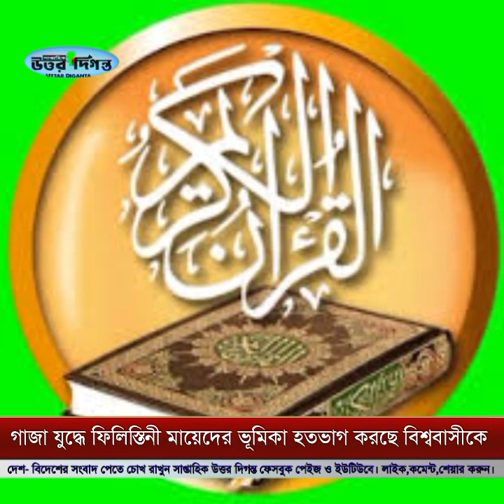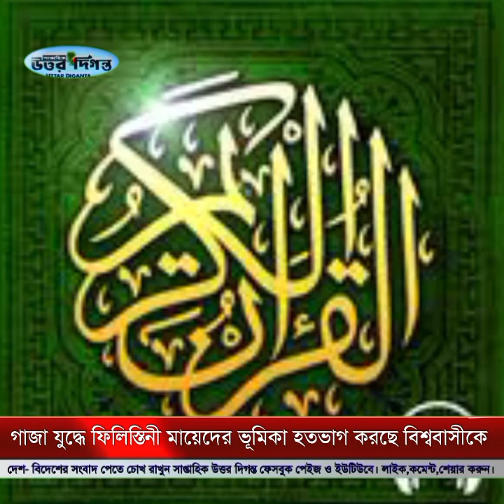গাজা যুদ্ধে ফিলিস্তিনী মায়েদের ঈমানী দৃঢ়তা হতভাগ করছে বিশ্ববাসীকে ( মার্কিন তরুনীর ভিডিও ভাইরাল)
ফিলিস্তিন#
গাজা উপতক্যা#
ইসরাঈল#
ফিলিস্তিনী মা#
ঈমানী র্দঢ়তা#
মার্কীন তরুনী#
ফিলিস্তিনী মায়ের ঈমানী চেতনা#
ইসরাঈলী আগ্রাসণ#